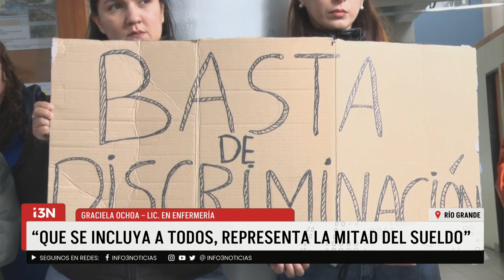ENFERMEROS PIDEN ÍTEM “DEDICACIÓN EXCLUSIVA”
Tras la reunión con el jefe de los Enfermeros y un compromiso para acordar una reunión con la ministra Judith di Giglio, la enfermera Graciela Ochoa dijo que “no sucedió nada al final, las palabras se las llevó el viento”. Algunos cobran este ítem, y otros no, lo que generó el malestar.